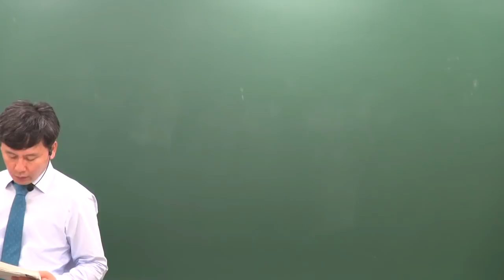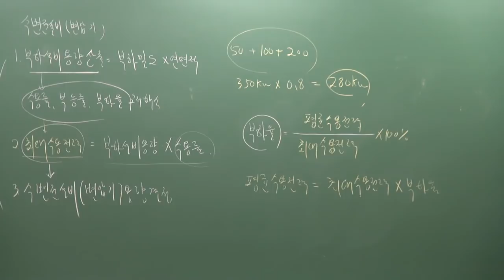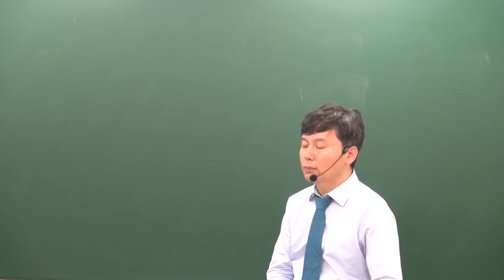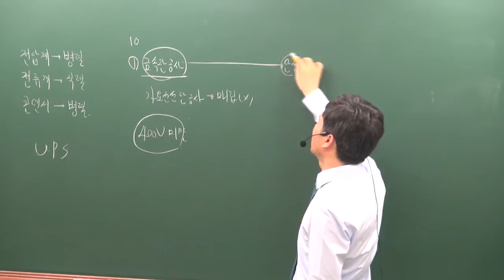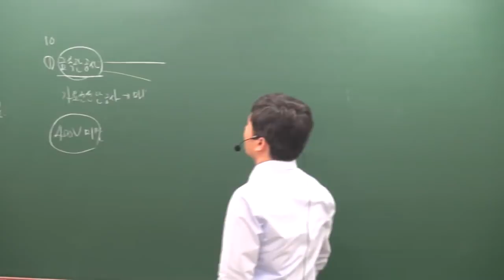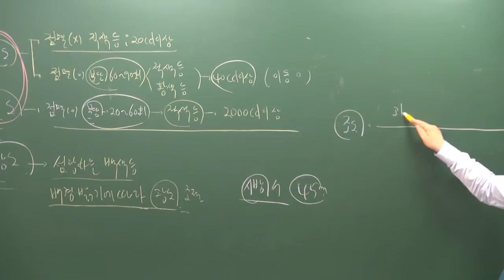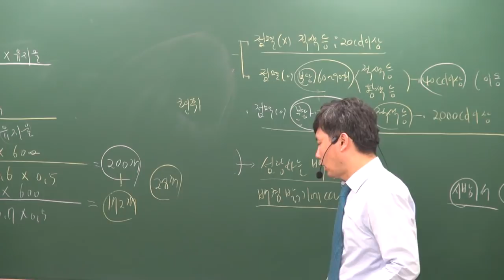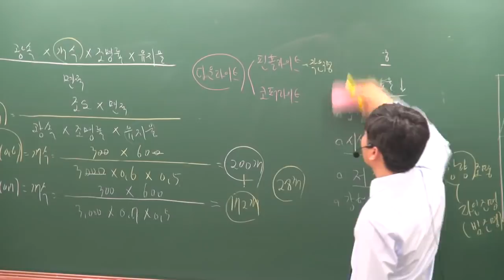[주전무] 2019년 주택관리사 시설개론 문제풀이 5-24